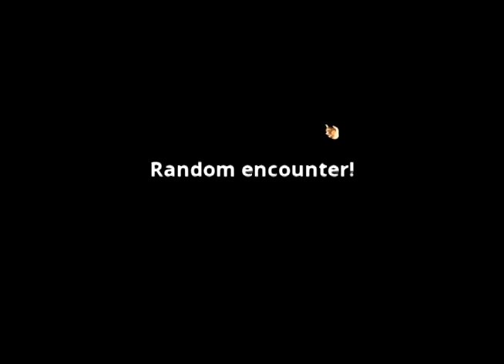Spirited Heart Part 2: GRINDING IT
We know you didn't come for this budding romance, you can for these SICK LEVEL GRINDS!

You can buy Spirited Heart on steam or on the Hanako Games website!